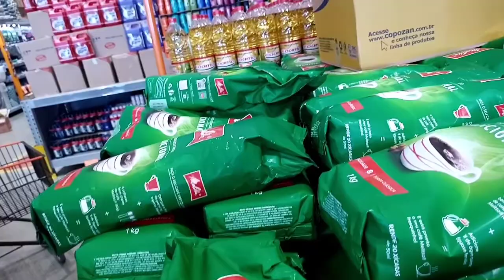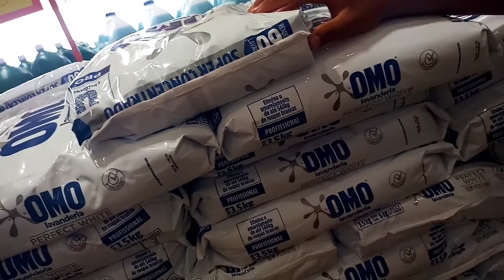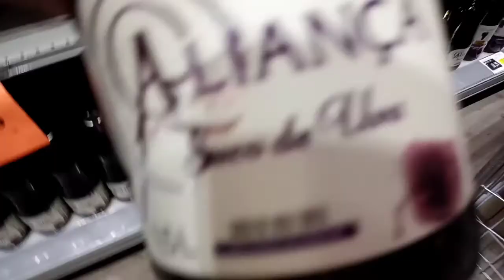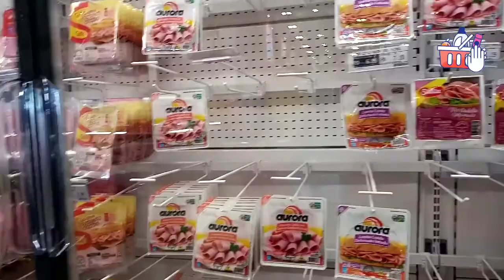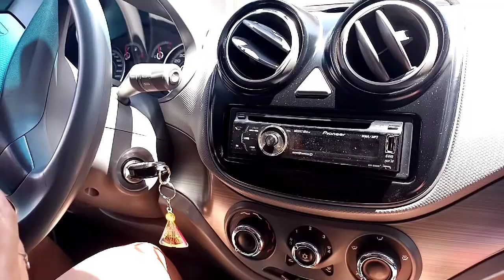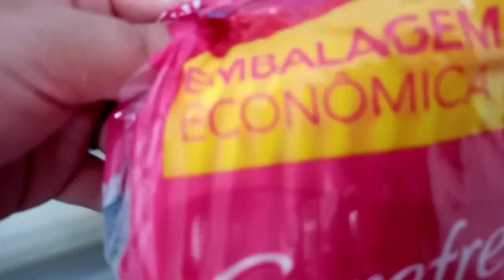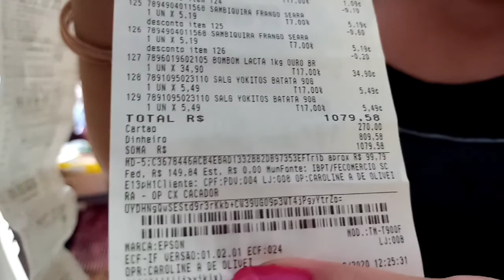COMPRAS DO MÊS, NOSSAS COMPRAS PARA O MÊS, NATAL E ANO NOVO, QUANTO GASTAMOS.